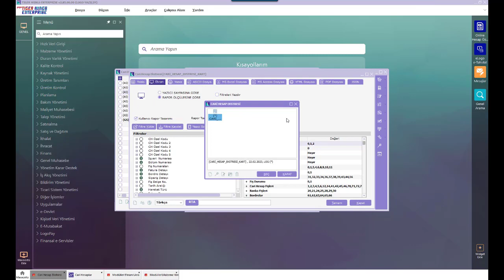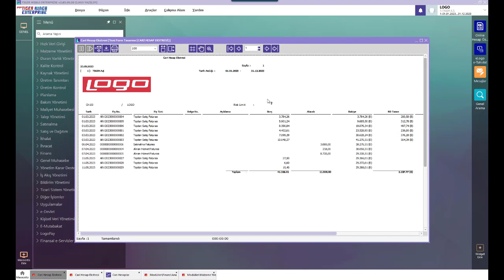Ekstrede cari hesap resmi nasıl gösterilir?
Çözünürlük kalitesini ayarlar seçeneği ile artırabilirsiniz.
Cari Hesap Ekstresi raporuna "Cari Hesap Resmi" alanı eklenmiş ve cari hesap kartında eklenen resmin rapora basılabilmesi sağlanmıştır.